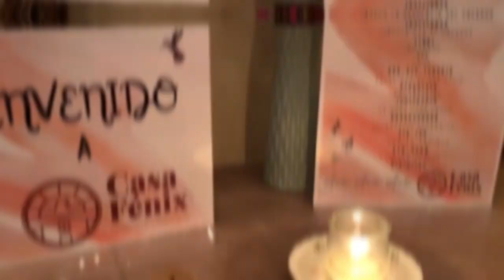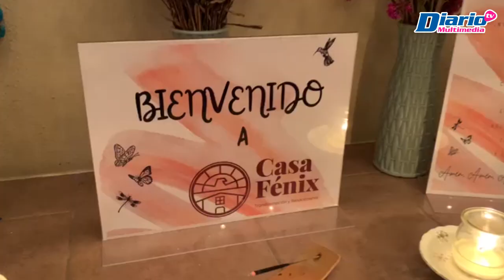🏠 🧠 👤CÁPSULA | Casa fénix un espacio dedicado al bienestar mental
Con la finalidad de tener un espacio dedicado a la espiritualidad y relajación en nuestra ciudad surge el proyecto de Casa Fénix un lugar en donde semana a semana se puede meditar una técnica ancestral que ofrece múltiples beneficios para nuestra salud.